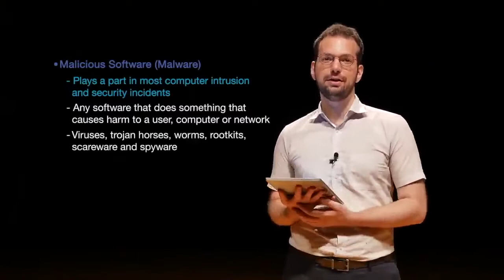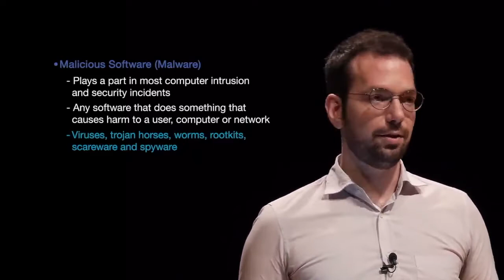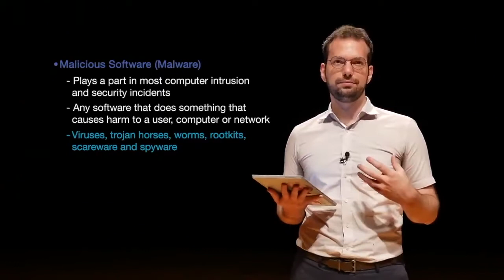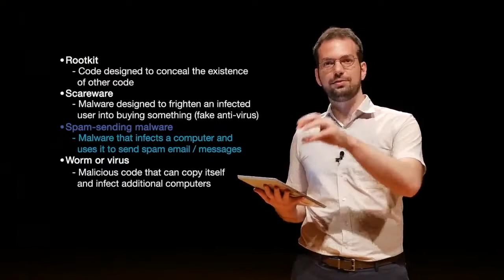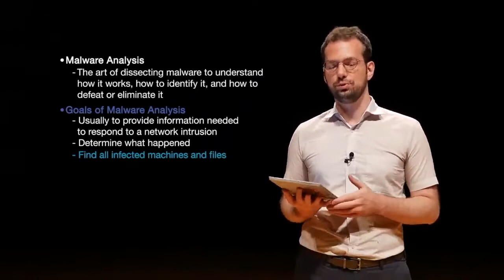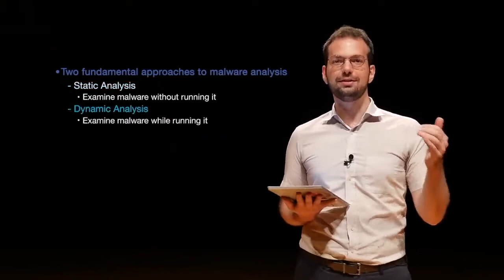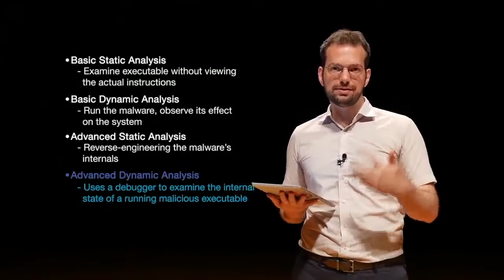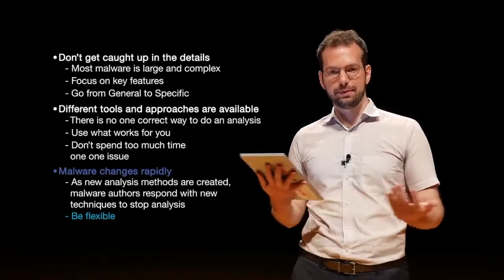9.2 Malware | digital forensics for beginners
In this video, we discuss the different types of malware that exist, how they infect systems, and what their particular goals are.

Course bought to you by: Hallym University

Reference credit: DFIR Science